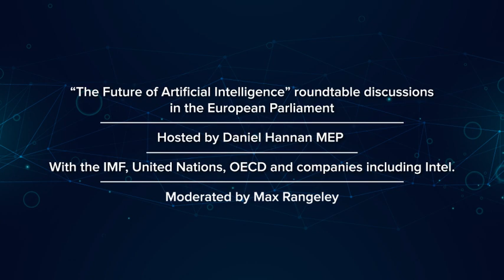Artificial Intelligence Roundtable Discussions in the European Parliament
I moderated the artificial intelligence roundtable discussions in the European Parliament - Dan Hannan was the host and we had the IMF, OECD, United Nations, Intel and AI startups and consumer groups.
I also gave a short talk on the economics of AI which I adapted from a talk I gave at the IMF in 2018.